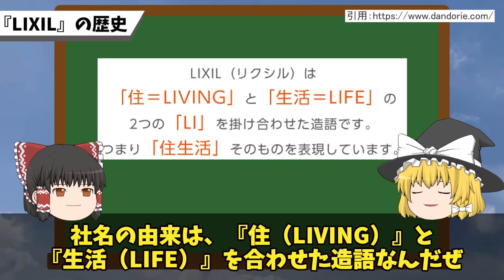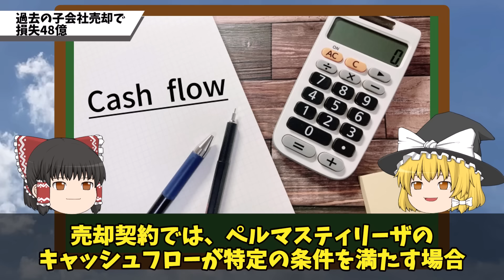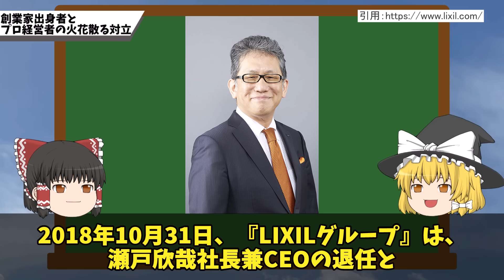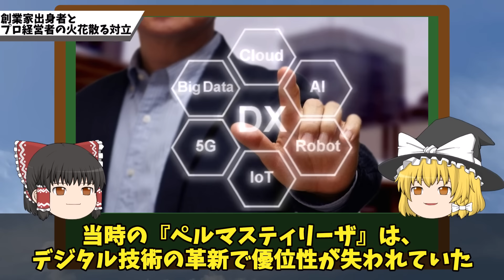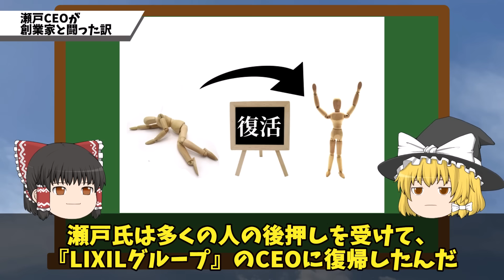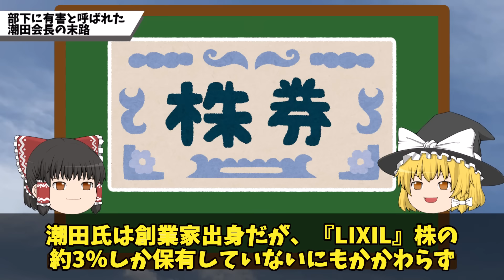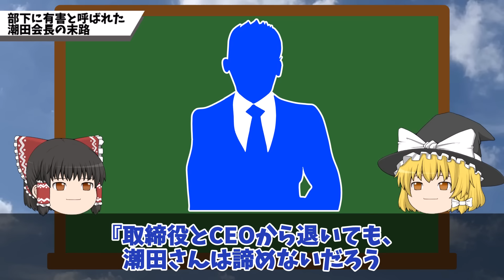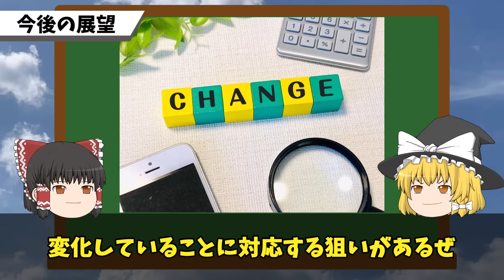【48億円の損失計上】LIXIL住宅需要激減の末路⁉過去の巨額赤字の真相とお家騒動の結末とは？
お家騒動の果てに事業収益が激減してしまったLIXILについて解説します！！